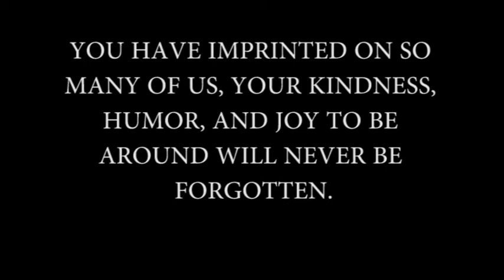A Tribute for Doug Bailey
a tribute video of doug bailey for friends and his family. RIP